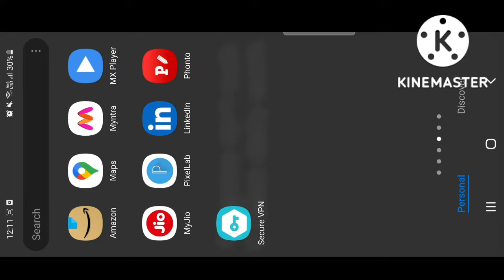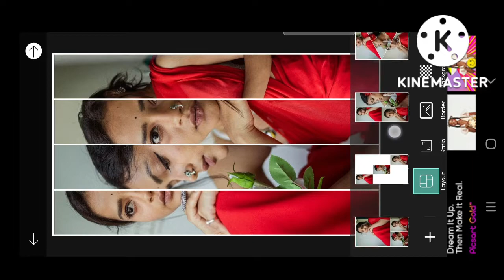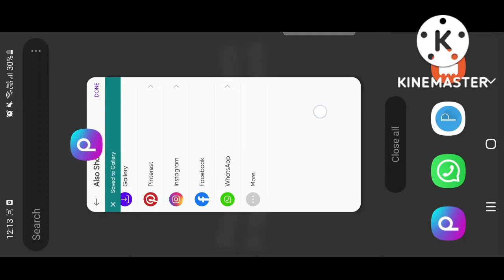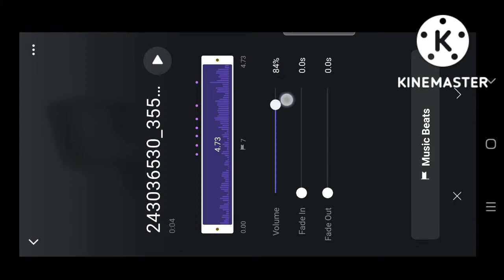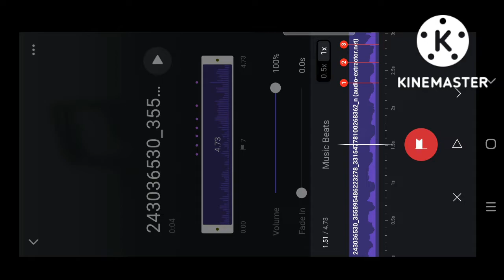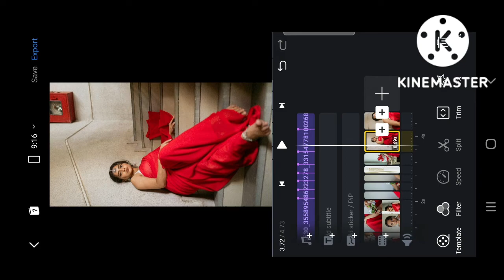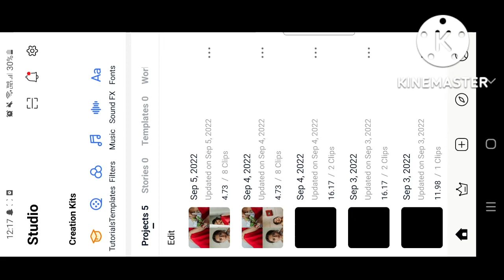Let Me Take You Dancing Reel Tutorial / Jason Derulo Take You Dancing Original Audio Reel Tutorial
How to make Let Me Take You Dancing Reel
How to edit Let Me Take You Dancing Reel
Let Me Take You Dancing Reel editing
How to make Jason Derulo Take You Dancing Original Audio Reel
How to edit Jason Derulo Take You Dancing Original Audio Reel
Jason Derulo Take You Dancing Original Audio Reel editing